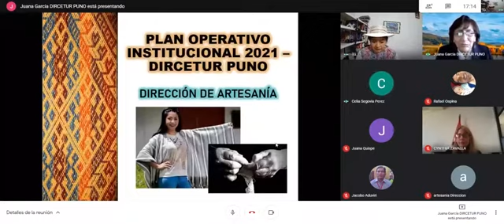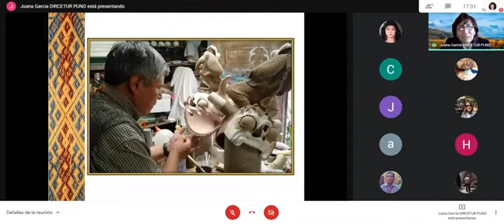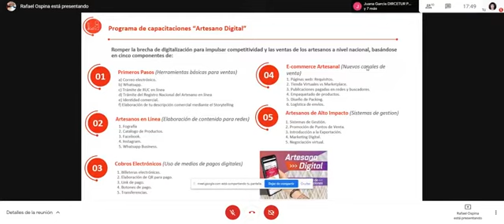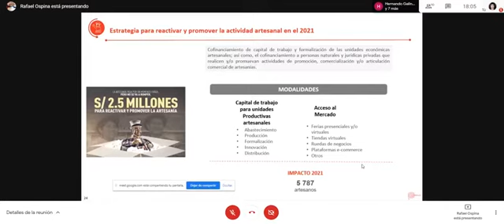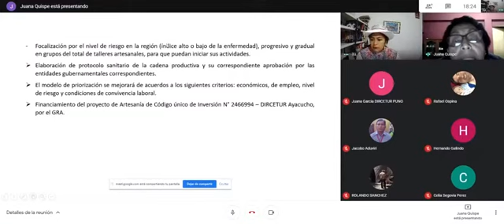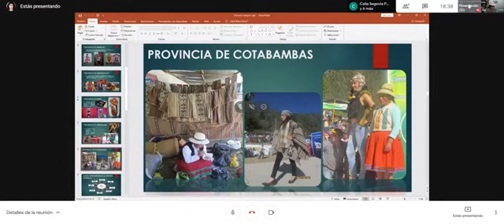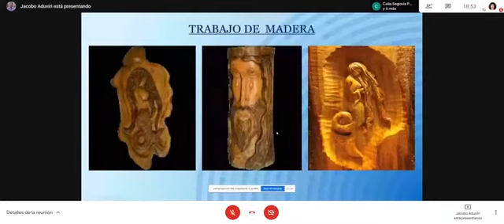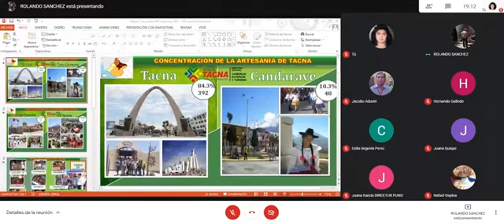I ENCCUENTRO MACROREGIONAL DE DIRECTORES DE ARTESANIA DE LA MACROREGION SUR 2021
Invitados:
MINCETUR: Cynthia Zavalla Puccio – Directora Nacional de artesanía
CUSCO:                   Hernando Galindo
PUNO:                     Juana García Pineda
MOQUEGUA:          Jacobo Aduviri Callata
AYACUCHO:           Juana Quispe Montes
APURIMAC:            Zenobio Campos Lipa
MADRE DE DIOS: Juana Salinas Taborga
TACNA:                  Magali del Rosario Vásquez Cohaila, y
AREQUIPA:            Nohemy Molina Huamán
Organizó:              Gerencia Regional de Comercio Exterior y Turismo del Gobierno Regional Arequipa